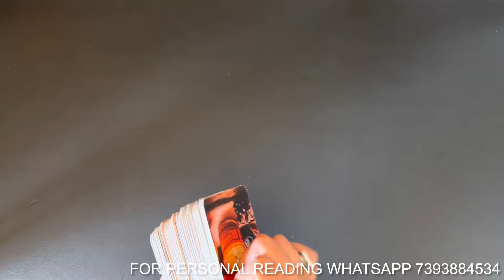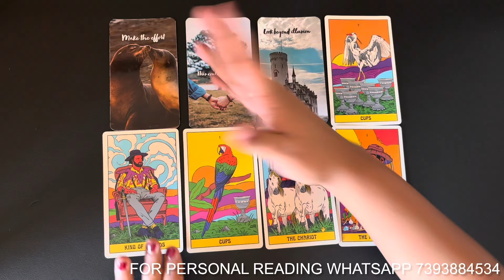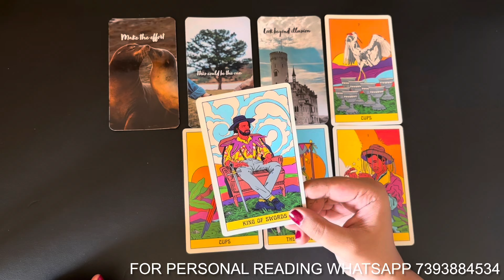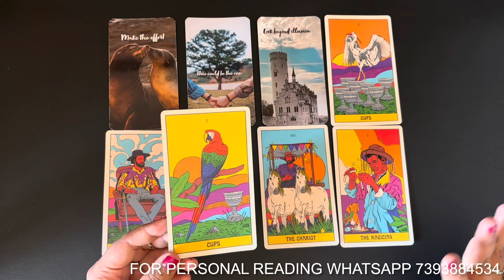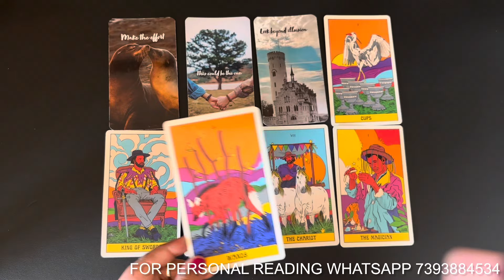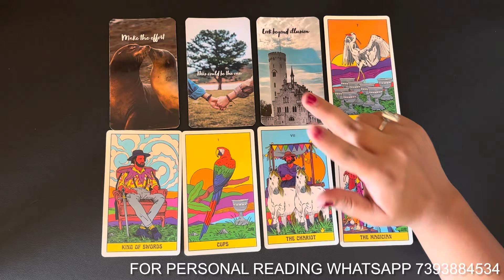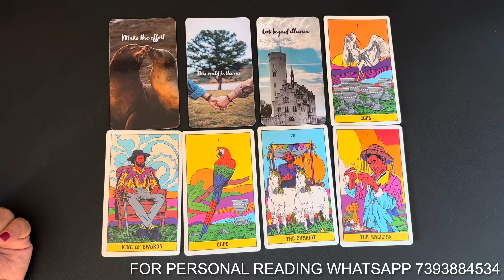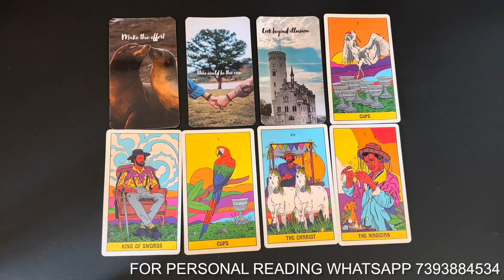Aquarius (Kumbh) November 2024 | love hindi tarot November | tarot love November tarot reading hindi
November 2024 tarot November 2024 hindi tarot 2024 November tarot reading November 2024 reading in Hindi love reading November 2024 rashifal reading November  2024 hindi tarot reading November 2024 love tarot November 2024 November love tarot